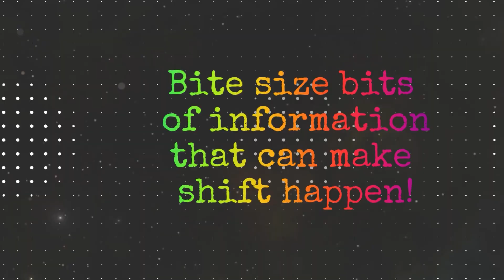Why Are You Here?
What is our purpose?

Join the Happiness Matters Movement on FB: HappinessMattersMovement.com

Are you ready to level up your life? Visit us: MattersOfPerspective.com